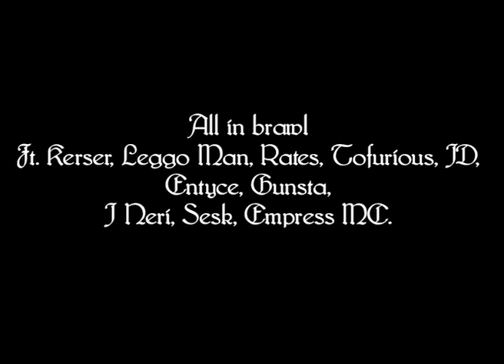All In Brawl - Ft Kerser, Leggo Man, Rates, Tofurious, JD, Entyce, Gunsta, J Neri, Sesk, Empress MC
All in brawl
Ft. Kerser, Leggo Man, Rates, Tofurious, JD (Jay UF), Entyce, Gunsta, J Neri, Sesk, Empress MC
*Name of the is unconfirmed*